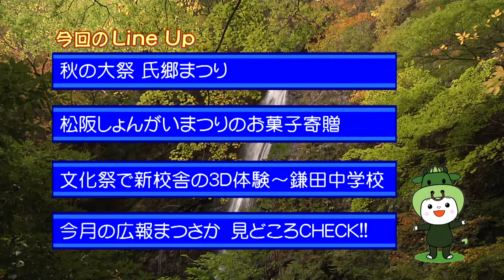松阪市行政情報番組VOL.1229 オープニング